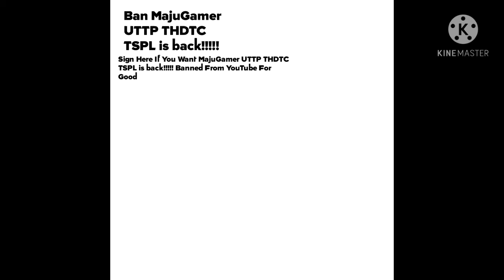Ban MajuGamer UTTP THDTC TSPL is back!!!!!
No Credit To MajuGamer UTTP THDTC TSPL is back!